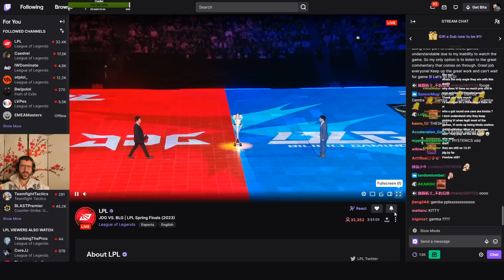RULER is DANGEROUS - LPL FINALS | JDG vs BLG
0:00 INTRO
02:32 GAME 1
15:12 GAME 2
22:52 GAME 3
33:20 GAME 4